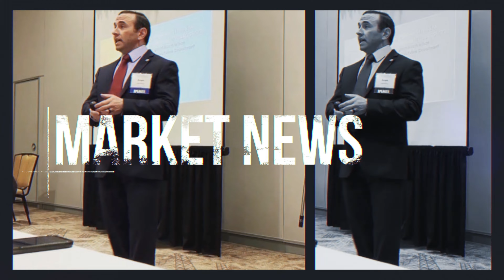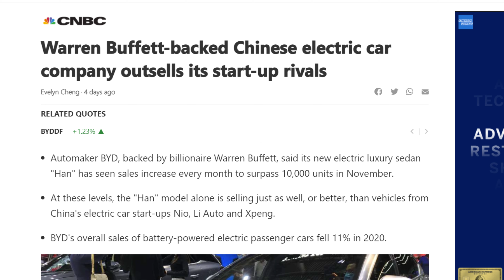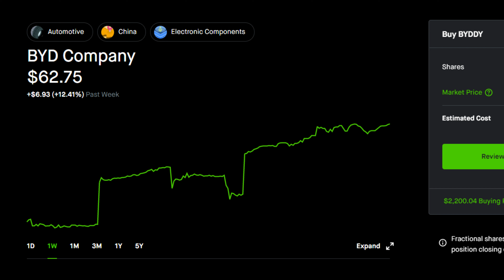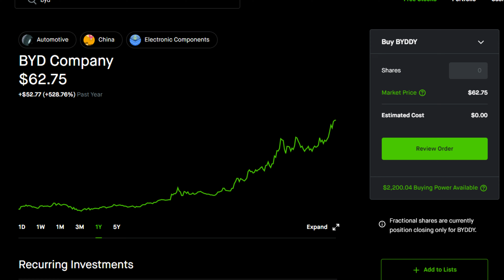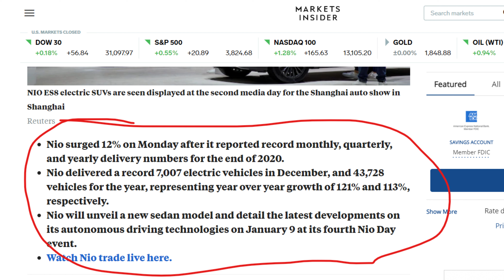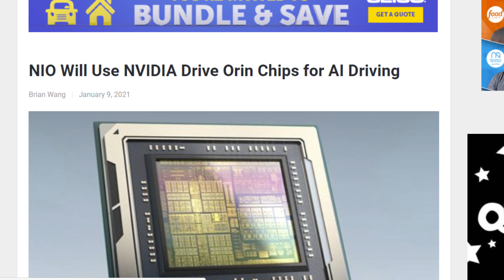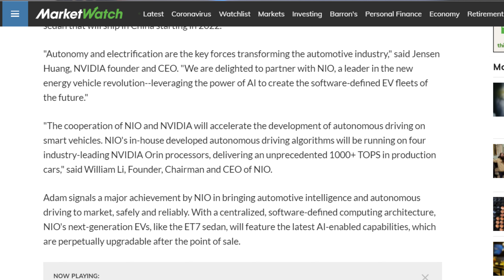Will NIO & BYD Hit $100+ in 2021? Here's my NIO and BYD Predictions!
purposes only.

In fact, this week, just about all EV companies started pushing up more as the election stuff was finally coming to an end with it looking like the Democrats will control, well everything. Some people believe that’s a good thing for climate change and EV companies, so that helped out everyone. But usually when elections are over, it will bring some volatility down.

But there was some other good news recently that helped push some of those share prices up.

First up is BYD, why are they pushing up right now. I have talked about them before and one I am actually invested in, along with my friend Warren Buffett. We’re like this yall,
Since, investing with them just a couple months back, I’m already up over 20% on that investment. The weird thing to me is It always seems like they fly under the radar and I don’t know why. It’s like they aren’t as sexy as Tesla, NIO, Workhorse, etc. but they continue to push up consistently.

CNBC reported an 11% year-over-year drop in total electric passenger car sales in 2020, but that’s not surprising because of lock downs. BYD sold 130,970 units of battery-powered electric vehicles in 2020.

Now, In December 2020, BYD’s combined sales of electric and plug-in hybrid vehicles increased to 27,594 units, a 150% YoY growth, part of the reason they started pushing up recently.

The “Han” electric sedan has been the key sales driver for BYD, crossing 10,000 units in the first five months of its launch since July.

The electric Sedan is performing on par with NIO, but outperforming other popular Chinese EV companies like Xpeng and Li Auto. Don’t forget, BYD is in to all kinds of things, not just cars. They’re a very diversified company.

This past week they’re up 11.6%, past month they’re up 28.1%, past 3 months they’re 81.5%, and over the past year they are up nearly 485%.

I think BYD is gonna be around for a while. Make sure you don’t overlook them. I 100% see them breaking $80 in the first half of 2021, and $100 in the second half. But with a little hype and good news, we all know that share price could jump up to who knows what.

Next up, NIO, they had their NIO day recently and reported some incredible numbers. The Chinese electric vehicle maker delivered 7,007 vehicles in December. That up from 5,291 in November and up 121% compared with December 2019, marking nine consecutive months of triple-digit delivery volume growth for NIO. The important point here is the last 9 months, what was 9 months ago. March, what happened in March. Yea you know, it rhymes with sorana sirus.

NIO was able to have that kind of growth with all of that going on. Pretty impressive. And if they can do that during times of pandemics, they will prob. do well during times of normalcy, whatever normal looks like, I’ve done forgot.

This time a year ago, very few people had any idea who NIO was. They were trading, back then, for around $3 bucks.

Fast forward a year later, and people are still saying that NIO is still in the early stages of it’s potential and are trading for around $59.

NIO released a teaser photo of their new sedan at NIO day. It is supposed to be released this Saturday on the 9th and should have investors excited. This EV is said to have a bigger battery and should continue to drive sales.
And NIO and Nvidia, one of my funner words to say, has agreed to a partnership.

NIO will use NVIDIA DRIVE for advanced automated driving technology in its future fleets, marking the genesis of truly intelligent and personalized NIO vehicles.

“The cooperation between NIO and NVIDIA will accelerate the development of autonomous driving on smart vehicles,” said NIO CEO William Li. “NIO’s in-house developed autonomous driving algorithms will be running on four industry-leading NVIDIA Orin processors, delivering an unprecedented 1,000+ trillion operations per second in production cars.”